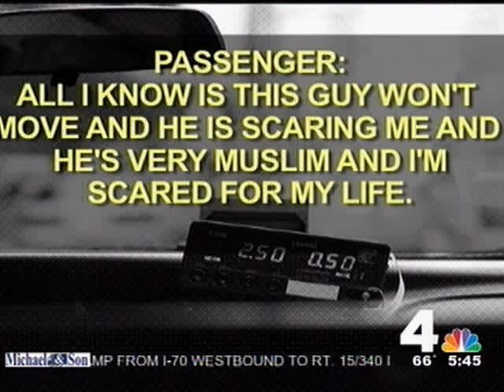Video: CAIR Seeks Hate Crime Charges for Assault on Va. Muslim Cabbie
(WASHINGTON, D.C., 6/19/13) - The Council on American-Islamic Relations (CAIR), the nation's largest Muslim civil rights and advocacy organization, said today it is asking prosecutors to bring charges against a woman whose anti-Muslim rant and alleged assault targeting a Virginia Muslim taxi driver was caught on 911 recordings and on the cabbie's tablet computer.

This is the second time CAIR has sought hate crime charges for an assault on a Muslim cabbie in that state. In the most recent case, a woman shouting obscenities called 911 claiming she was afraid for her life because the taxi driver, Abdikar Aden, was "very Muslim." The driver reported to CAIR that the woman poked him repeatedly in the back during the incident.

Aden said the woman, identified in the police report as Jennifer Crabbe of Ashburn, Va., reportedly claimed that Muslims come to America and work as taxi drivers to save money so they can blow themselves up. He said that when the woman poked him and threatened to have him deported, he pulled over and called 911. Aden then began recording the incident on his tablet computer. The woman, who used the F-word more than a dozen times, was recorded saying, "I have some Muslim guy, which I am very scared, who is our taxi driver."

CAIR: Muslim Group Tackles Discrimination Against Muslim Cab Driver (AP)

CAIR has asked Fairfax County Commonwealth Attorney Raymond Morrogh to prosecute the April 23 incident as a hate crime and thereby "send the message that bigoted acts of violence have no place in Fairfax County."

In his letter to Morrogh, CAIR Staff Attorney Gadeir Abbas also wrote:

"This is important, not only for the thousands of Muslims that live in Fairfax County, but to all residents who value and benefit from the vibrancy and strength diversity brings to the area. It is the expectation of both CAIR and Mr. Aden that Ms. Crabbe will be held accountable for her venomous and unlawful assault."

Last month, CAIR sought similar hate crime charges for an alleged assault on a Muslim U.S. Army reservist and Iraq veteran reportedly attacked by a passenger who compared him to those who carried out the Boston Marathon bombings and threatened to kill him. Prosecutors in Fairfax County are considering what charges to bring in that case and a hearing is scheduled for August.

- END --